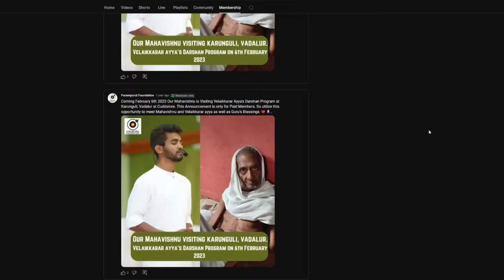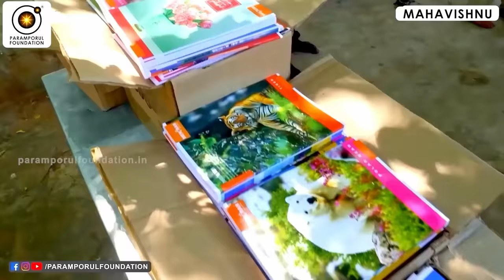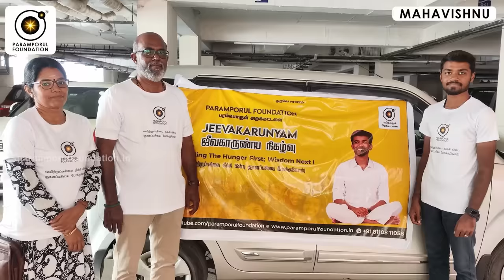வாழ்க்கையில் முன்னேரே பிரபஞ்சம் சொல்லும் ரகசியம்! The secret of the universe in life!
Join Guruji Mahavishnu in this profound session where he delves into life-changing lessons that can transform your life. Learn about the powerful give-and-take policy that fosters balance and harmony in relationships, the importance of mercy in our lives, and effective meditation techniques to achieve inner peace and spiritual growth. Embrace these teachings to lead a more enlightened and fulfilling life.

Key Takeaways:

Understanding the Give and Take Policy
The Role of Mercy in Personal Growth
Meditation Techniques for Inner Peace
Practical Steps to Implement These Lessons in Daily Life
About Guruji Mahavishnu:
Guruji Mahavishnu is a renowned spiritual teacher known for his profound wisdom and transformative teachings. His insights into life, spirituality, and self-awareness have helped countless individuals on their spiritual journeys.

Watch now and embark on a journey of self-discovery and spiritual enlightenment!

For daily Annadhanam & Other Charity Activity Contributions:

NAME : PARAMPORUL FOUNDATION
AC NO : 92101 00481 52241
IFSC: UTIB0000210
SAVINGS TRUST AC
AXIS BANK